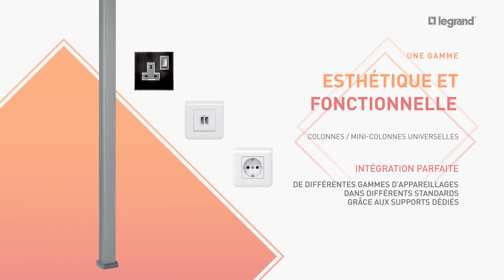COLONNES ET MINI-COLONNES UNE GAMME ESTHÉTIQUE, MULTIFONCTIONNELLE ET FACILE À METTRE EN OEUVRE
Une gamme très riche de colonnes et mini-colonnes qui couvre l’ensemble des besoins en termes de connectivité, taille, capacité de câblage et finitions partout dans le monde et pour différents types de chantiers
Les types de chantier : bureaux individuels ou type open space, salles de réunion, enseignement, centres commerciaux, boutiques, salles d’attente dans les aéroports ou les administrations, laboratoires.